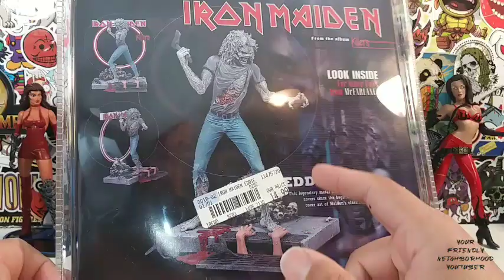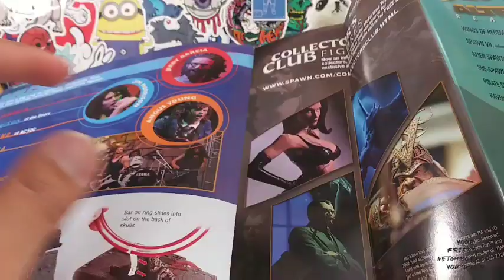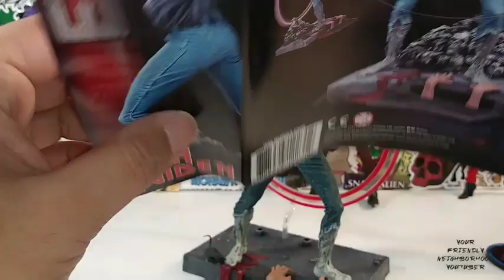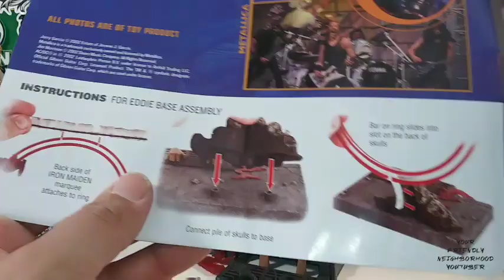IRON MAIDEN ▪ EDDIE ▪ MCFARLANE ARTICULATED STATUE REVIEW